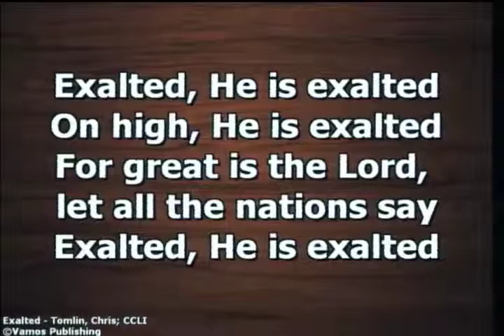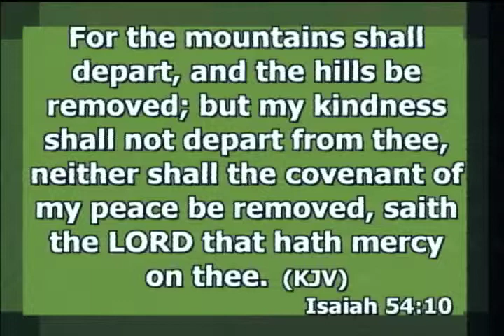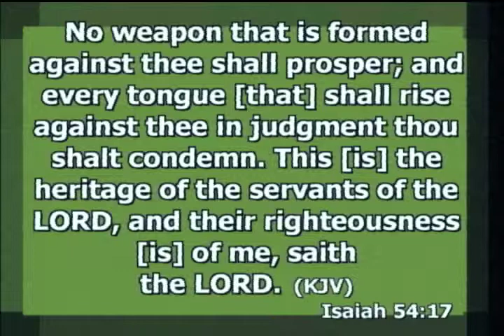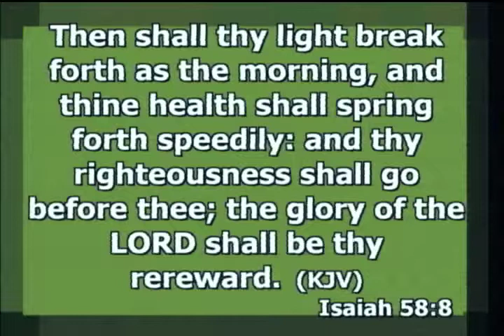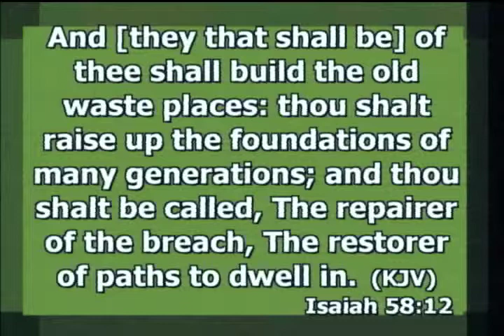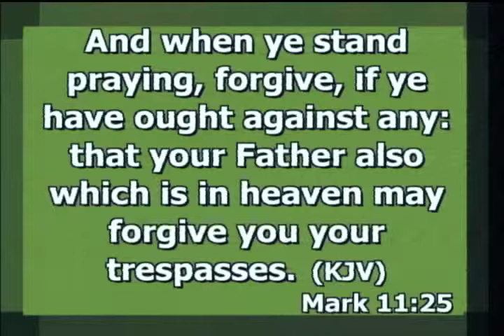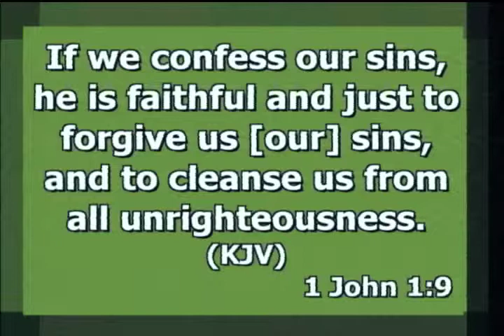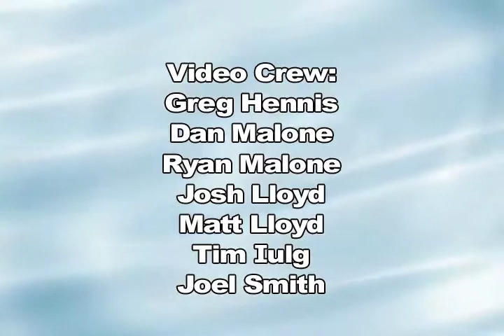August 10, 2014 "God's Power to Deliver" Fairton Christian Center, Fairton NJ